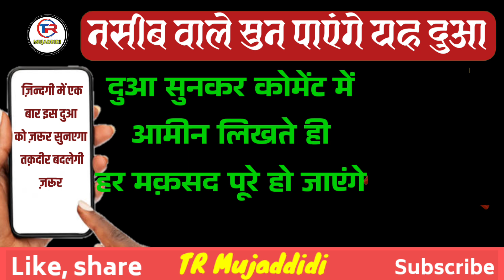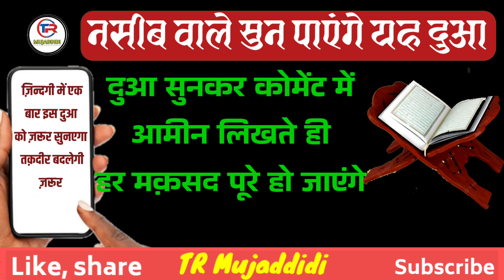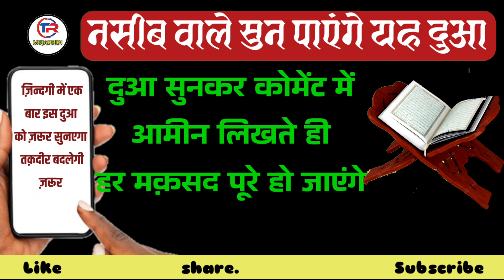जुमेरात के दिन be Shumar Daulat ka wazifa | Daulat ke liye jumerat ka wazifa